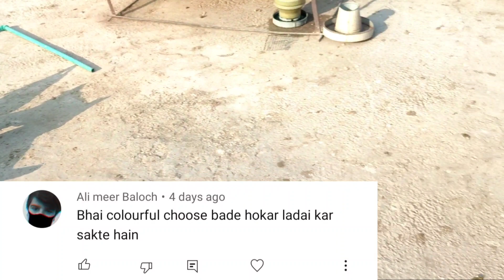Friday QNA Video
Mobile Channel.